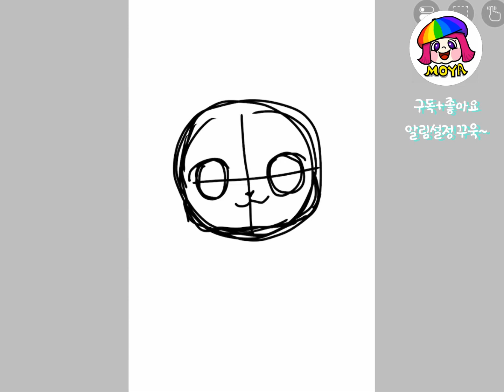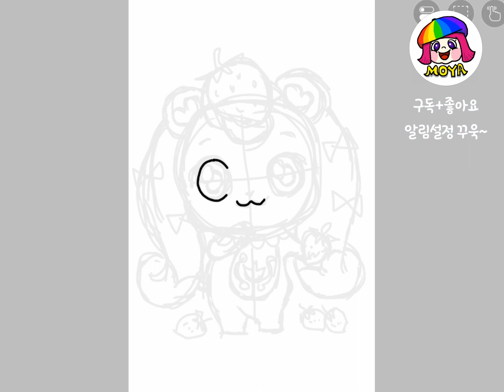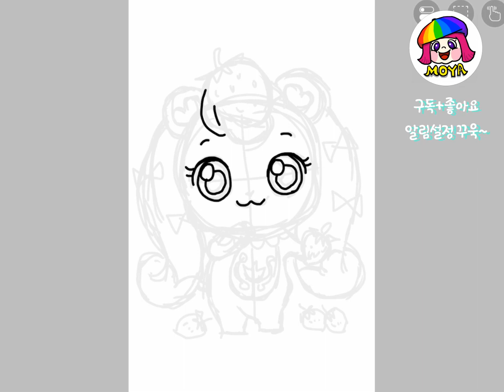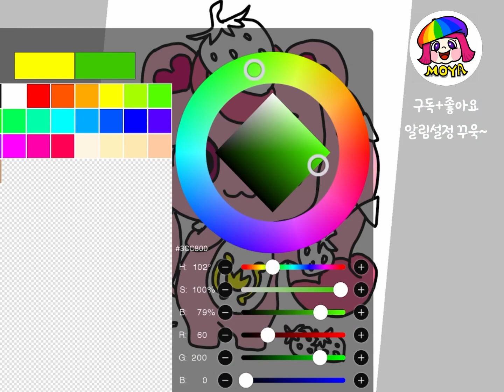캐치티니핑 (하츄핑) 그림 그리기, 색칠 놀이 공부// How to draw Catch Teenieping (Heartsping), Coloring